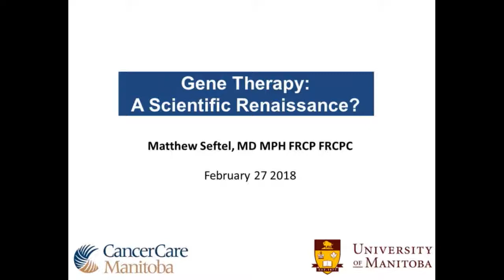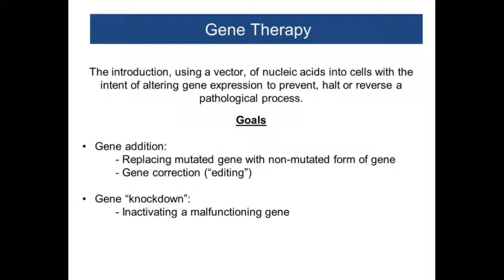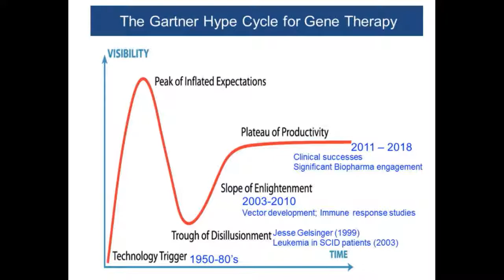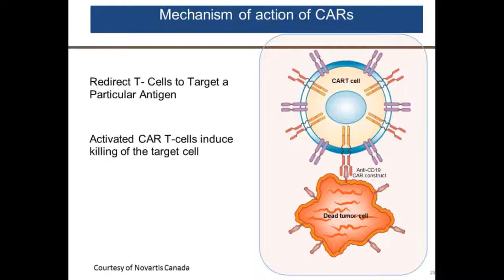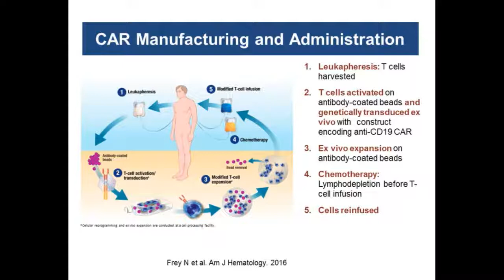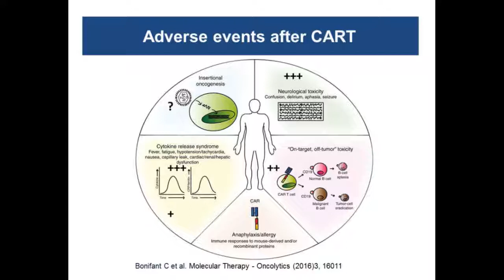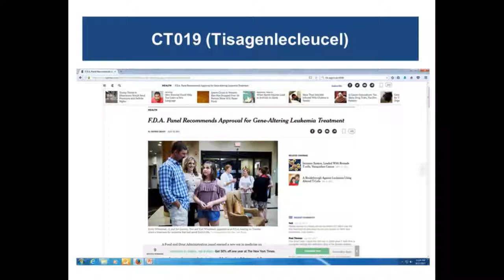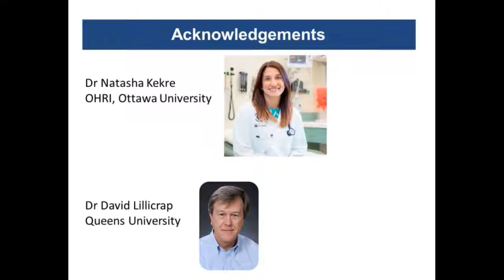CADTH Lecture Series — Gene Therapy by Dr. Matthew Seftel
On February 27, 2018, Dr. Matthew Seftel, Head, Department of Medical Oncology and Hematology, CancerCare Manitoba and
Associate Professor, Section of Hematology/Oncology, Department of Internal Medicine University of Manitoba, delivered a lecture entitled “Gene Therapy: A Scientific Renaissance?”